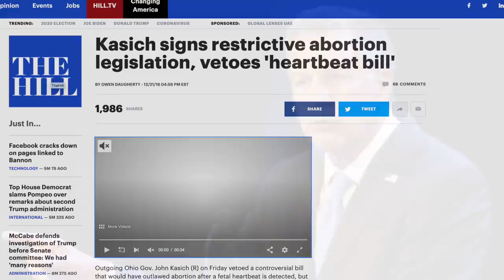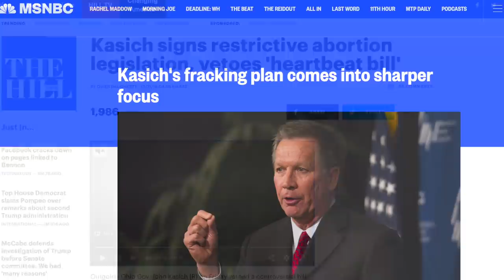John Kasich Attacks the "Far Left" After the Far Right Ran Him Out of His OWN Party